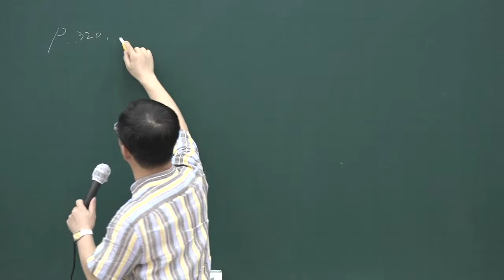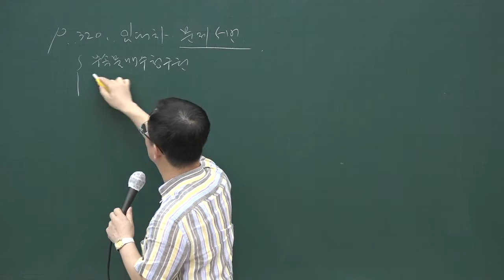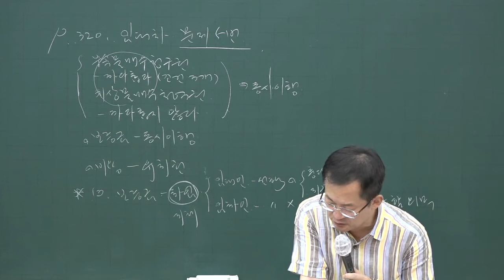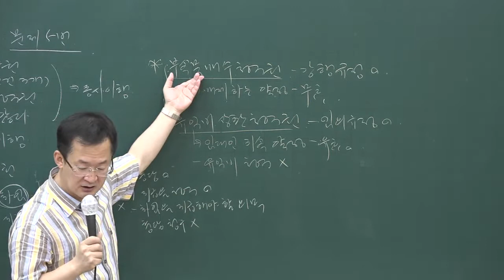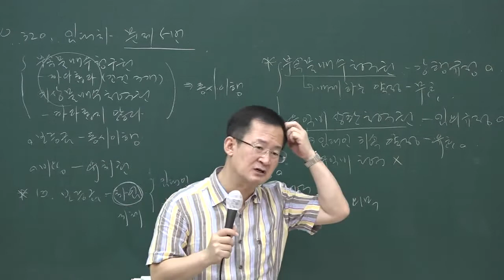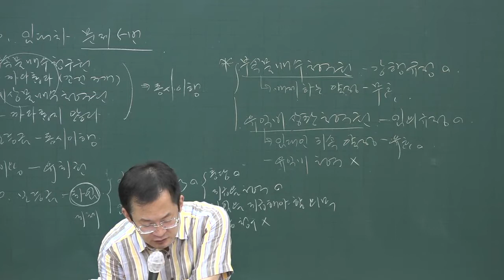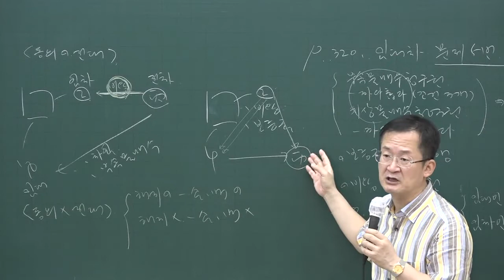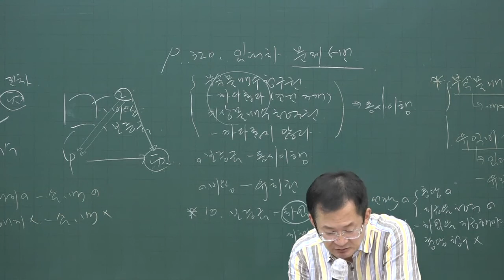[공전무] 2020년 공인중개사 민법 문제풀이과정 8-29